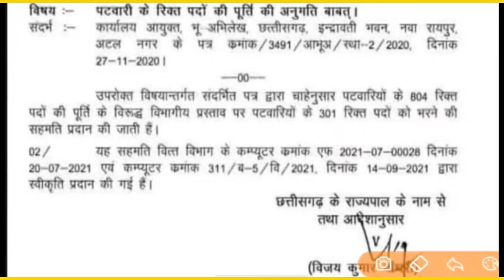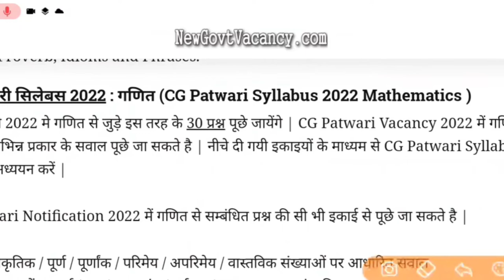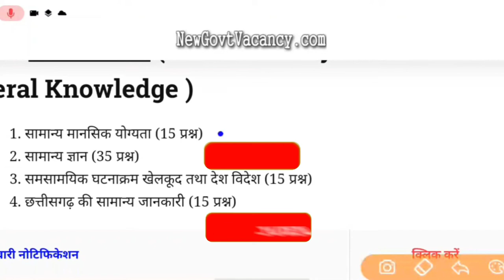छत्तीसगढ़ पटवारी सिलेबस, CG patwari bharti 2022 syllabus, पटवारी की तैयारी कैसे करें, CG vyapam,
छत्तीसगढ़ पटवारी सिलेबस, CG patwari bharti 2022 syllabus, पटवारी की तैयारी कैसे करें, CG vyapam,पटवारी की तैयारी कैसे करें
खाद्य निरीक्षक की तैयारी
पटवारी का सिलेबस क्या है
खाद्य निरीक्षक सिलेबस
फूड इंस्पेक्टर सिलेबस
छत्तीसगढ़ व्यापम
बीएससी कोर्स
रेलवे द्वारा पूछा गया प्रश्न
रेलवे ग्रुप डी
व्यापम एडमिट कार्ड
छत्तीसगढ़ डाटा एंट्री ऑपरेटर
ऑपरेटर की तैयारी कैसे करें
यूट्यूब पर वीडियो अपलोड कैसे करें
वीडियो अपलोड करने का तरीका